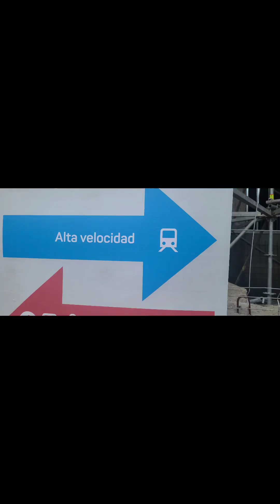Camino Frances Part-2 from YYZ-LIS-MAD-Leon-Carrion de Los Condes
We have to return to Carrion de Los Condes to start our Camino Frances Part-2. In 2023 we stoped our Camino Frances Part-1 in Carrion de Los Condes and this year 2024 we have to go back to Carrion to finish Camino Frances route. September 25, 2024 all travel we did in order to reached Carrion de Los Condes.